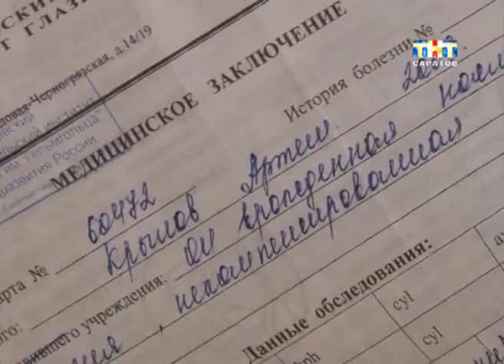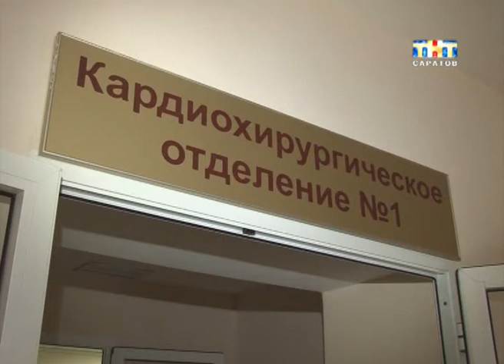Дети верят в чудо 2014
Совместная акция канала ТНТ-Саратов и Русфонда продолжается. Вот уже полгода мы рассказываем о саратовских ребятишках, которым срочно нужна медицинская помощь. Ваши сообщения на номер 5541 помогают им выжить...
Сегодня наши герои - четырехлетний Артем и годовалая Илария. Мальчик этим летом перенес четыре операции, ему спасали зрение. Иларию прооперировали только сегодня. Результат - здоровью ребенка теперь ничего не угрожает...